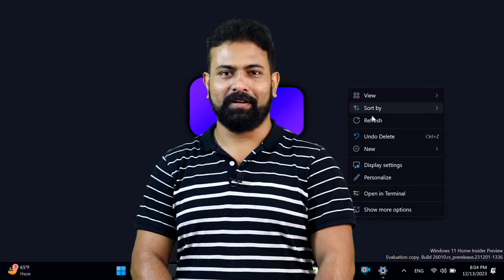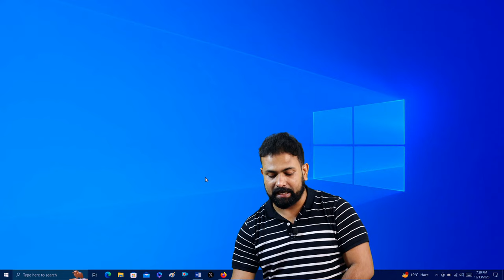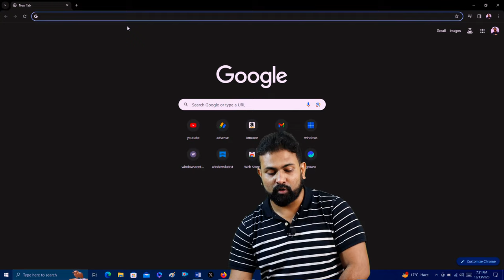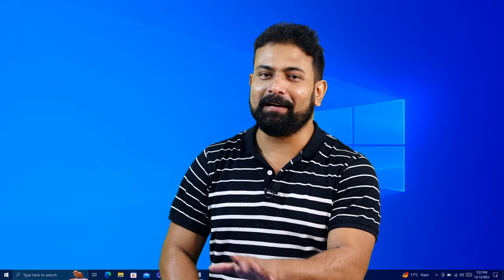Windows 10 New Snap Layouts Features || How to Get Snap Layouts Features in Windows 10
• windows 10 new snap layouts features
• how to get snap layouts features in windows 10
• windows 10 snap layouts
• windows 10
• snap layouts
• snap layouts features

*** Videos All Music Provider From Filmora X “Lights” Free Music ***